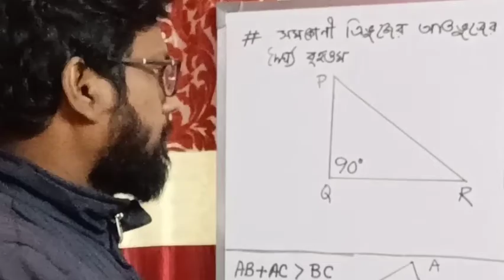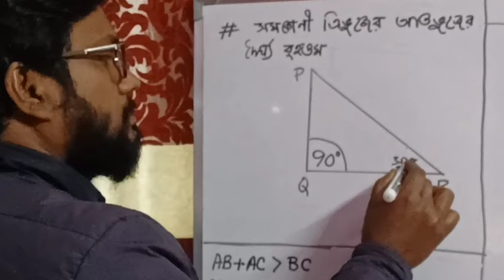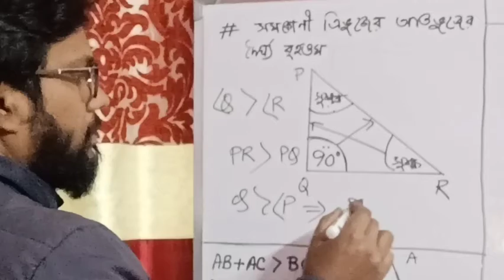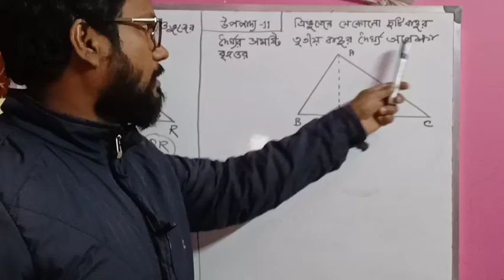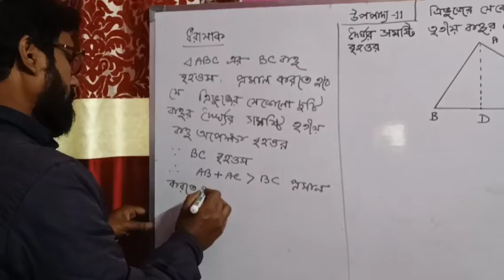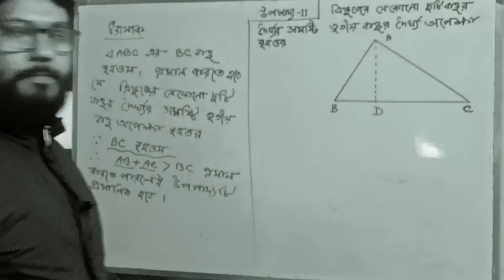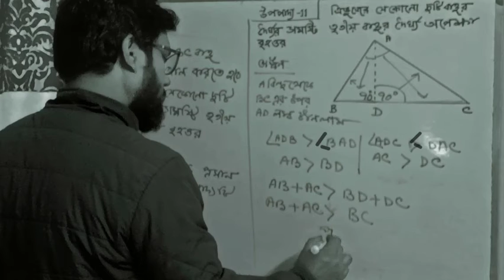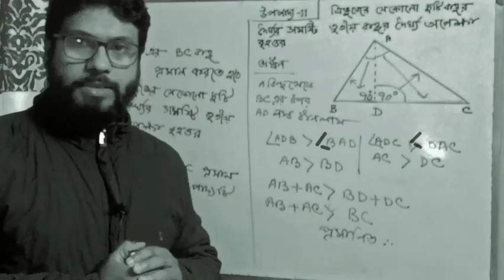Geometry for MP class 10, কঠিন উপপাদ্যের সহজ প্রমাণ theorem 11, the proof,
অষ্টম শ্রেণীর কয়েকটি উপপাদ্য, অষ্টম থেকে দশম শ্রেণীর জন্য, অবাধ্য 11, ত্রিভুজের যেকোনো দুটি বাহুর দৈর্ঘ্যের সমষ্টি তৃতীয় বাহুর দৈর্ঘ্য অপেক্ষা বৃহত্তর ।